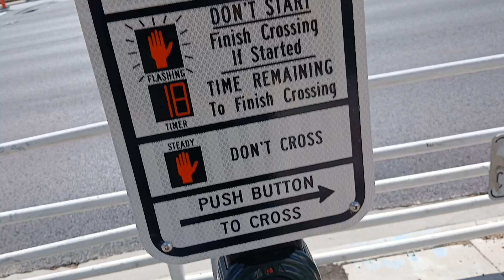Views From The LAS VEGAS STRIP Wednesday October 2, 2024. What Can You Do In 22 Seconds?